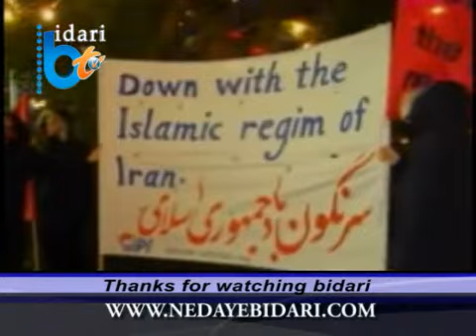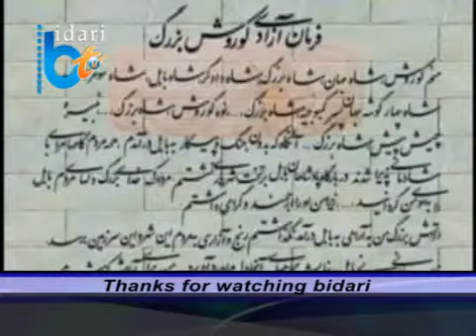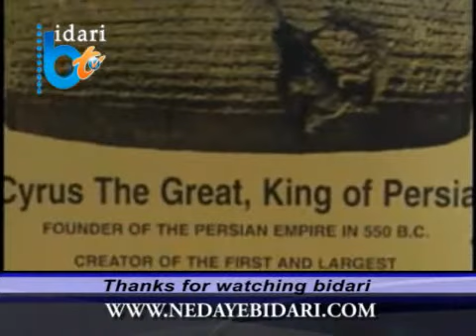Nedaye Bidari 07-05-12